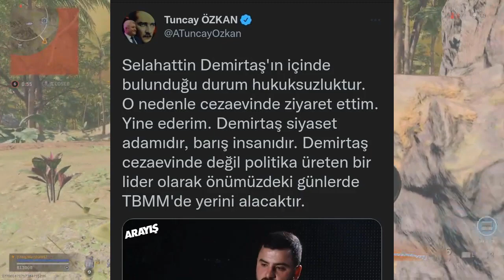CHP'nin selahattin demirtaş ve hdp Sevdası!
CHP'nin ve Kılıçdaroğlu'nun bitmek bilmeyen Selahattin Demirtaş, Osman Kavalı ve kripto pkk'lı aşkı bugünlerde ortalığı kasıp kavırıyor. 2023 Seçimleri yaklaşırken bu denli oy kaybetmek için kıvranan bir başka parti daha görmedim. hdp'nin peşinden bu kadar koşan başka bir parti var mı acaba?